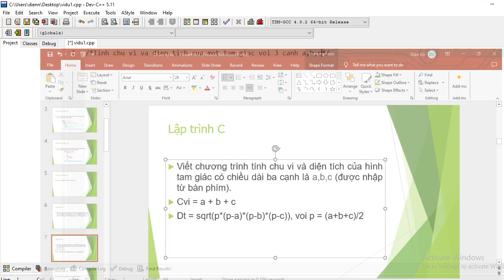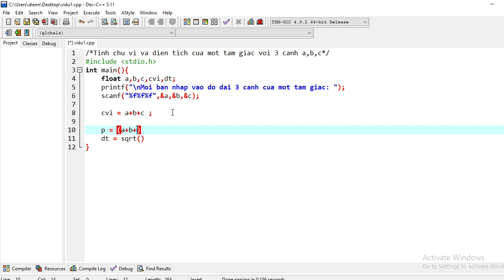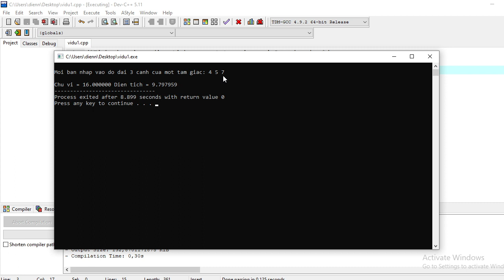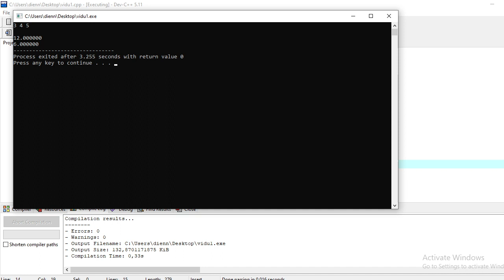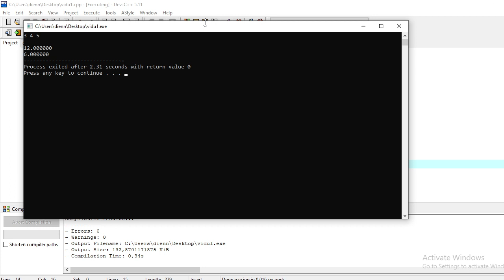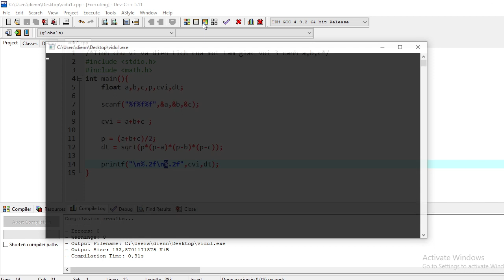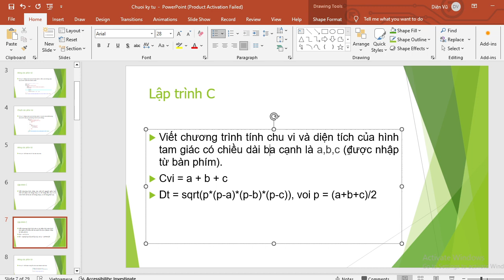Lập trình C 40 : Tính chu vi và diện tích của hình tam giác có chiều dài ba cạnh là a, b, c.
Lap trinh c 40 : Viết chương trình tính chu vi và diện tích của hình tam giác.

Ví dụ : Viết chương trình tính chu vi và diện tích của hình tam giác có chiều dài ba cạnh là a, b, c (được nhập từ bàn phím).

" Chẳng có ý tưởng nào ra hồn nếu bạn không bắt tay vào việc." - Sưu tầm.